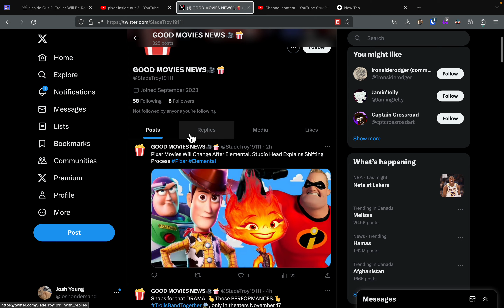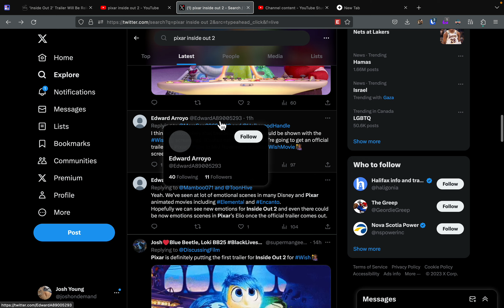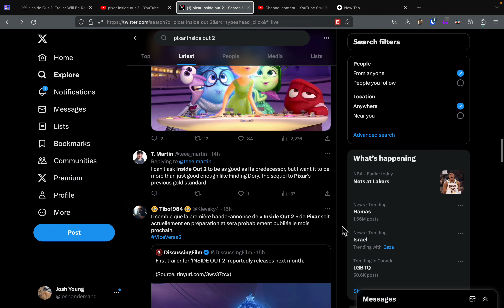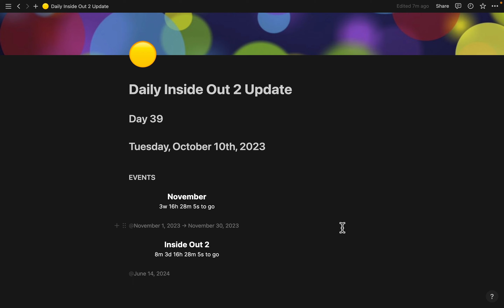Day 39 // Inside Out 2 Update